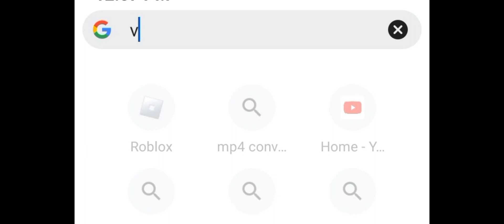Watchsun BG votes whos cringe | Blockman Go